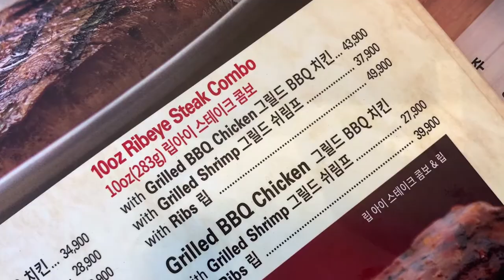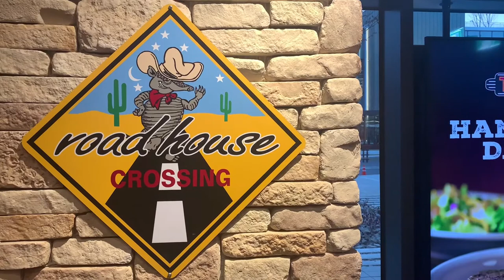대기시간 실화냐 / 텍사스 로드하우스 Texas RoadHouse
대기시간 300분, 웨이팅 149팀...
다녀왔습니다.
✔️업소명 : 텍사스 로드하우스
                   현대프리미엄 아울렛 스페이스원점
✔️주소 : 경기 남양주시 다산순환로 50 1층
✔️메뉴 : 설로인 (8oz)
               립아이 스테이크콤보 with 그릴드쉬림프
               본레스 버팔로윙
               시저 샐러드
               사이드 (으깬감자, 모듬야채)
✔️Good : 재료가 신선 (고기 잡내 X)
                  고기의 정직한 맛 (고기 본연의 정직함)
                  셀프 포장으로 내맘대로 챙겨갈 수 있음
                  으깬감자 그래비 소스가 죽여줌(개취)
✔️ Bad : 플레이팅 만족도가 적음
                서버 경험이 미숙한 느낌 (친절, 어설픔)
                테이블 클리닝 시 우왕좌왕하는 모습